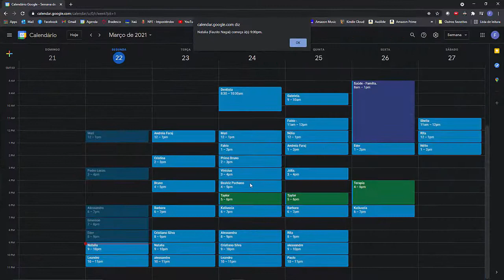Feedback e reflexão acerca de amizade.